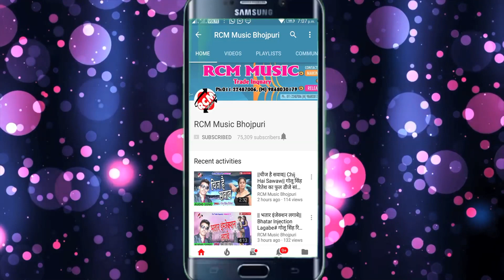|| लहंगा उठाके देखाओ रे || राकेश प्रेमी ,अंजलि सिंह का 2020 का एक और जबरदस्त सांग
Title: Lahnga Uthake Dekhaw Re
Singer: Rakesh Premi , Anjali Singh
Lable: RCM MUSIC
Lyrics: Sharwan Kumar